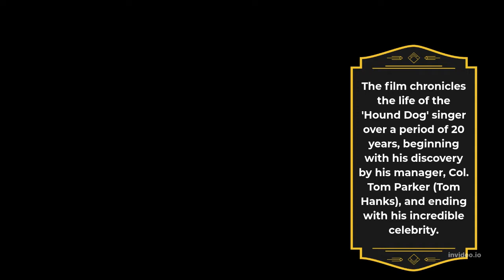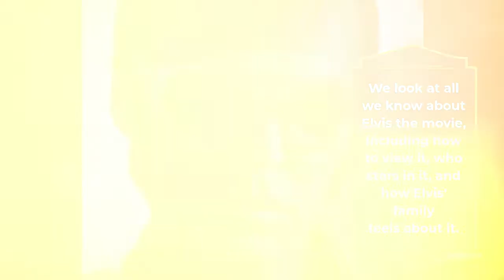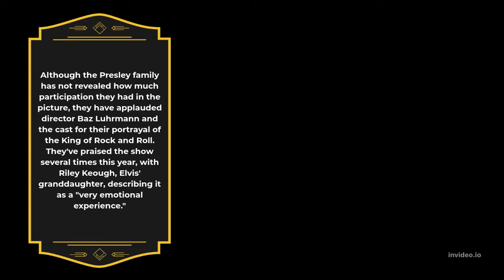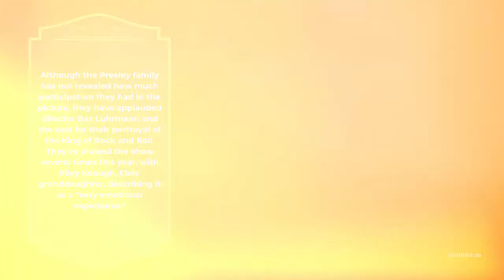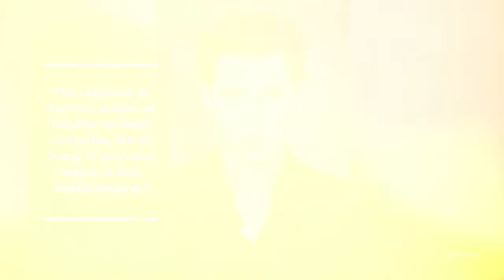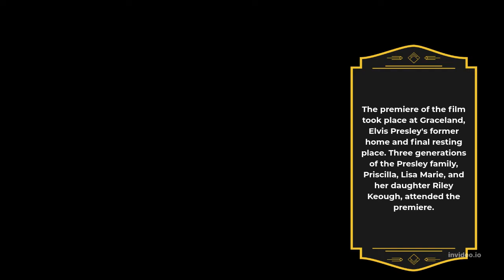THE NEW BIOPIC OF ELVIS PRESLEY EVERYTHING YOU NEED TO KNOW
The highly awaited movie about Elvis Presley, starring Austin Butler and Tom Hanks and titled simply Elvis, will be released in less than two weeks.

The film chronicles the life of the 'Hound Dog' singer over a period of 20 years, beginning with his discovery by his manager, Col. Tom Parker (Tom Hanks), and ending with his incredible celebrity.

We look at all we know about Elvis the movie, including how to view it, who stars in it, and how Elvis' family feels about it.

What are the members of the Elvis cast?
Austin Butler and Tom Hanks play the roles of Elvis Presley and his manager, respectively. Olivia DeJonge (Priscilla Presley), award-winning theatre actress Helen Thomson (Elvis' mother Gladys), Richard Roxburgh (Elvis' father Vernon), and Stranger Things star Dacre Montgomery also star in the biopic (TV director Steve Binder).

When will Elvis Presley be released?
Elvis will be released in theaters on June 24, 2022.

Where can I see Elvis Presley?
On the 24th of June, Elvis will be released in theaters all over the world. It is yet to be announced when it will be available to stream or view at home.